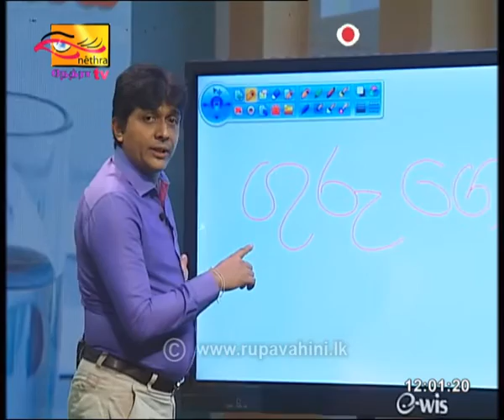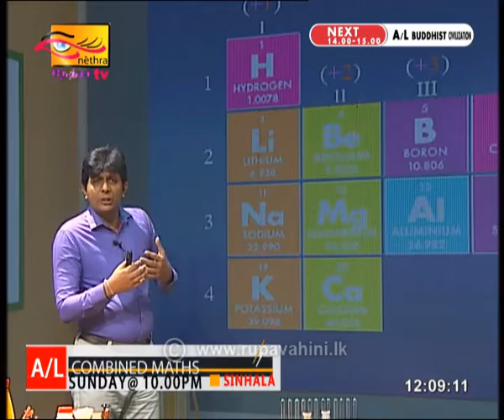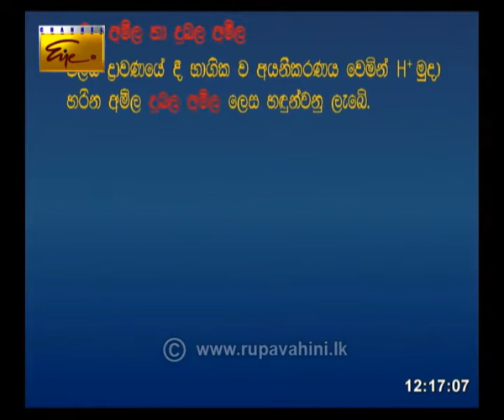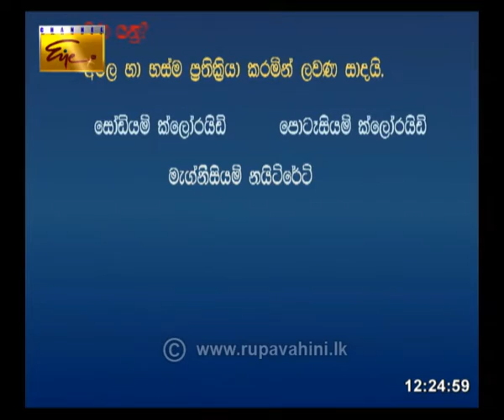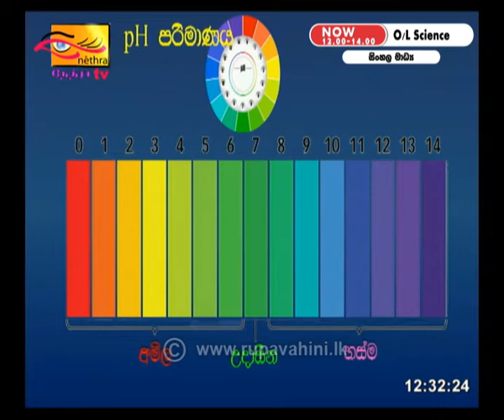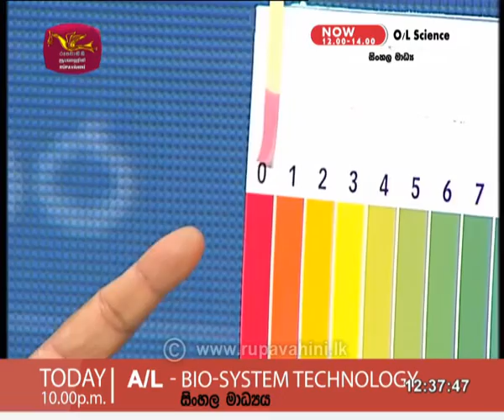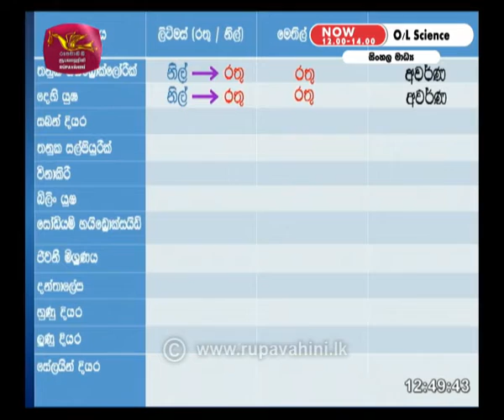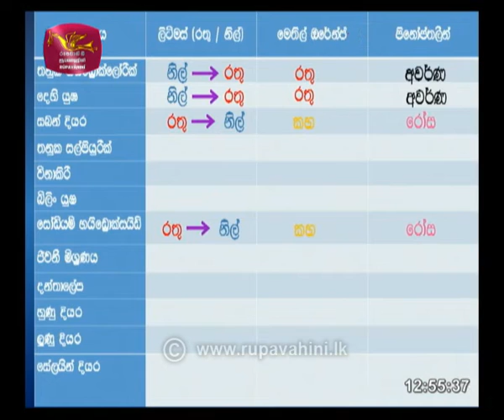Gurugedara | O/L Science (Part 1) | Sinhala Medium | 2020-05-24 | Educational Prog.